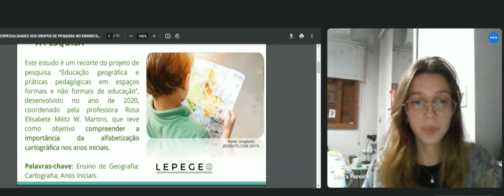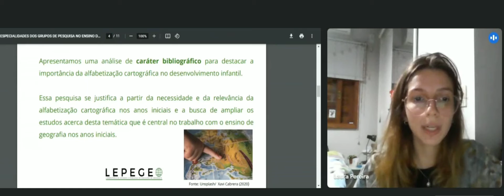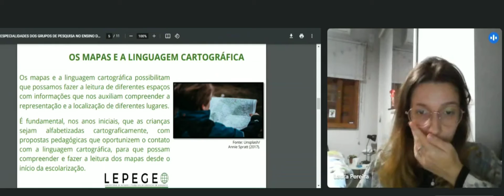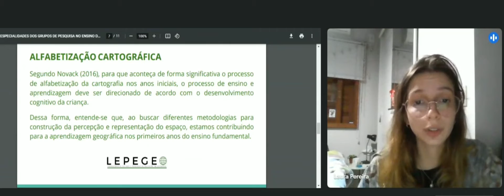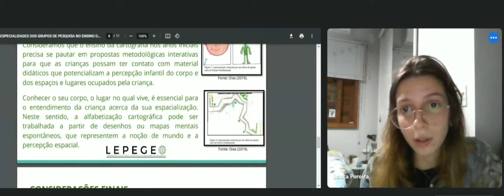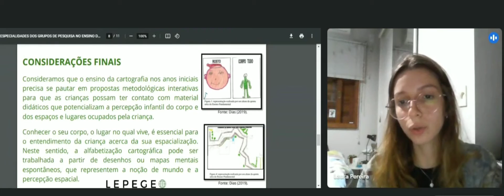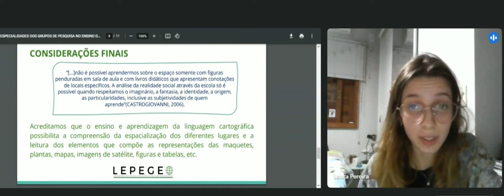31° SIC UDESC - FAED - Laura Pereira Santos - PIBIC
"A linguagem cartográfica como forma de representação no ensino de geografia dos anos iniciais do ensino fundamental"
Bolsista do Projeto "EDUCAÇÃO GEOGRÁFICA E PRÁTICAS PEDAGÓGICAS EM ESPAÇOS FORMAIS E NÃO FORMAIS DE EDUCAÇÃO"
Orientadora: Profa. Dra. Rosa Elisabete Militz Wypyczynski